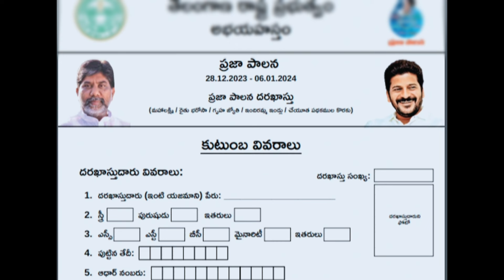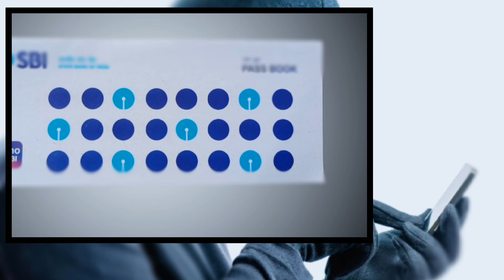prajapalana application 6 scheme verification start letest update telengana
prajapalana application  6 scheme verification start  letest update telengana@ news video
congress scheme telengana prajapalana
telengana prajapalana scheme start soon
hyderabad congress 6 scheme verification
prajapalana scheme start telengana video
Mahalakshmi scheme telengana video viral
prajapalana scheme fraud fraud calls OTP
 telengana application form verification start
congress scheme 6 scheme verification start
mahalaxmi scheme telengana verification
be alert prajapalana scheme  fraud call OTP
telengana scheme congress start soon
 deputy Mallu bhati vikaramaka  prajapalana